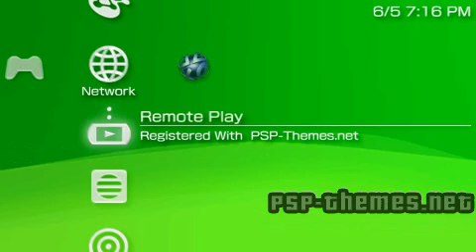PSP Theme Hawaiian Soul_2 PSP-Themes.NET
PSP Theme Hawaiian Soul_2 download This theme is the best theme you'll ever see on this website it makes you feel great and you would love to to look at it, even for hours!